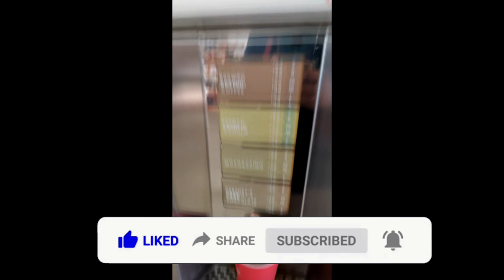Family Bonding-San Jose, Lian Batangas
Our 1st family outing for the year 2020. We are very excited to go out together as a family, far from a busy and dangerous City.

Location: San Jose, Lian Batangas